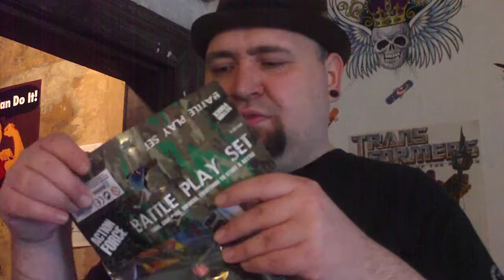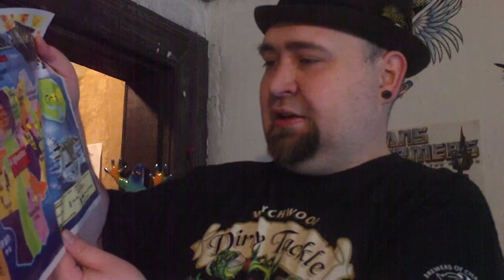Pound Shop Curiosity 20 of 52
Today we find a bag of toys.